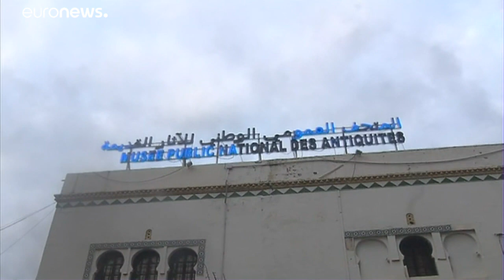Alger : un musée saccagé en marge des manifestations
Les rassemblements se sont tenus jusqu'à présent de manière pacifique.…